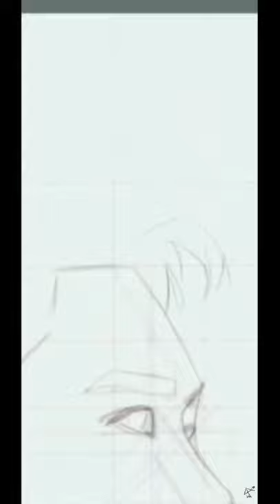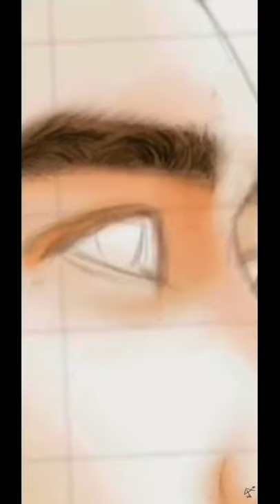VrellA || D.O. (ft. Jo Jung-Suk) - Don't Worry, My Dear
Kyungsoo Speed Paint p1 on phone with AutoDesk Sketchbook

tools: Wet Frayed Bristles, Blending, Soft Eraser Tapered

Song: Don't Worry, My Dear - D.O., Jo Jung-Suk